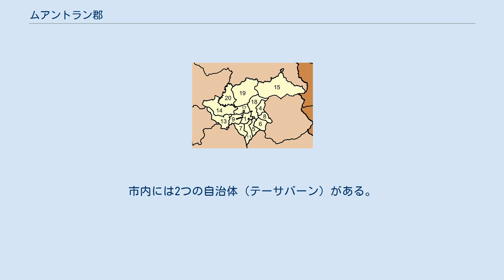ムアントラン郡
ムアントラン郡（ムアントランぐん）はタイ南部・トラン県にある郡（アムプー）である。
トラン県の県庁所在地でもある。
 「トラン」の語の意味は分かっていない。
マレー語で「トランケ」つまり「暁」を意味するとも、「トラン」すなわち「混血児」を意味するとも言われる。
 地元では、県庁所在地の中心部のタムボンの名前を取ってタップティエンとも呼ぶ。
 長らく現在のトラン県の地域はナコーンシータンマラート王国のアンダマン海側の貿易の要所として発展していたが、現在のトランは寒村にすぎなかった。
カンタン郡の北部現在のタムボン・クワンターニーが現在のトランの原型として発展していた。
 この地の名士プラヤー・ラッサダーはこのクワンターニーから、現在のカンタン郡の中心に1893年移動された。
その後、度重なる洪水により、カンタン郡は放棄され、この地に県庁が移されこれが現在のトランとなった。
 その後、タップティエン郡と呼ばれていたが、1938年県名と郡庁所在地の名を合わせる政府の政策により、ムアントラン郡と改称された。
 トラン川の形成した平地にあり市内のほとんどは山のない平地となっている。
 国道403号線が南部に通っており北のナコーンシータンマラートと南のカンタン郡とをつないでおり、鉄道もおおむねこれに平行する。
また国道4号線がおおむね東西に通っており、東はパッタルンに西はクラビーに通じている。
国道404号線が東南に向かってのびており、416号線と接続し、サトゥーンに通じている。
市東南部には空港もある。
 市内の主な産業は農業で、ゴムの木から採れるゴムの生産が盛んである。
市内の名産物は独特の焼き豚と、ケーキである。
 トラン市内には15のタムボンがあり、その下位に118の村が存在する。
市内には2つの自治体（テーサバーン）がある。
 また、郡内には14のタムボン行政体がある。